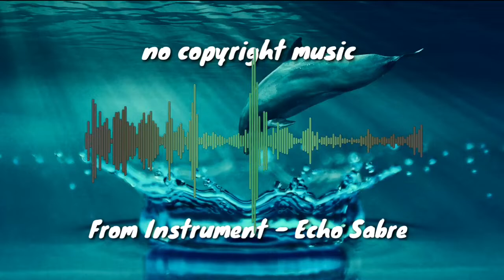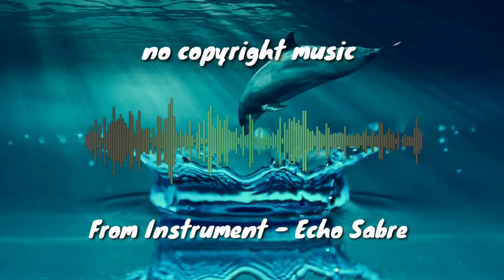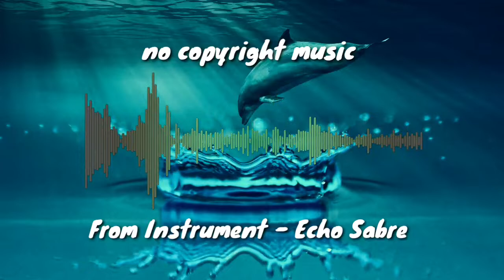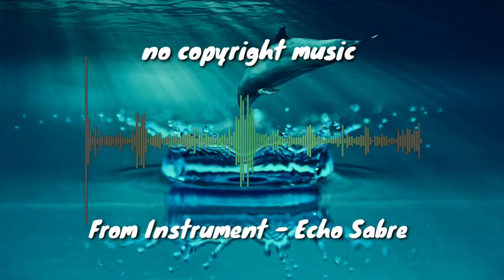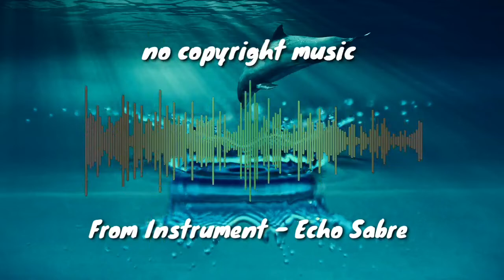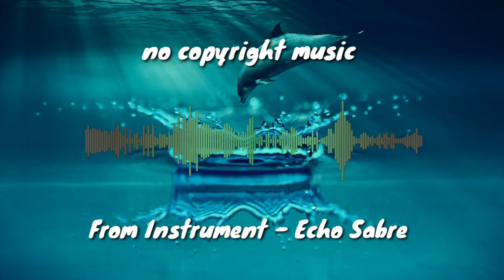From Instrument - Echo Sabre [no copyright music/free royalty music]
Title: Echo Sabre
Composer: From Instrument
Year: 2021